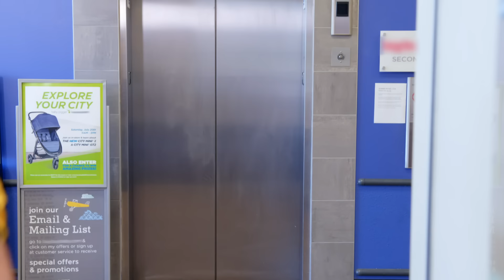Maryse loses Monroe in an elevator: Miz & Mrs., Nov. 16, 2020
Maryse must eat her words after Monroe travels on the elevator solo while her mom is trying to watch two kids at once.
Follow WWE on YouTube for more exciting action!